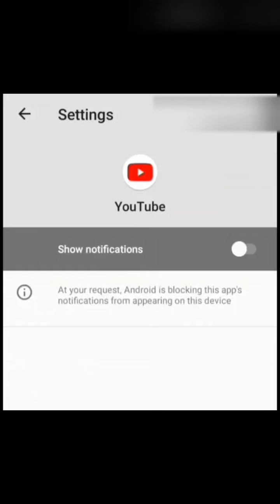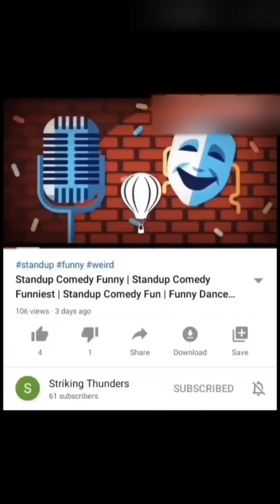The Bonding Of Spirit | Real Life Bengali Horror Story | Real Life Paranormal Events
This Video includes the real horror experience of my mother Mrs. Kumkum Ganguly at different stages of her life. The spine chilling incident is explained by her in a precised manner, making it very interesting to listen to. Spirits exist and they try to communicate with us for various reasons.

Video Includes:

1. When the Real Horror of Bengal Comes Alive!
2. Be Careful What You Wish For: True Bengali Horror Story
3. Scary Beyond Belief: Real Life Bengali Horror Story
4. Don't Go in the Dark: Terrifying Real Life Bengali Horror Story
5. The Terror is Real: Bengali Horror Story And Adventure
6. Witness the Real Horror of Bengal: True Bengali Horror Story
7. Unbelievable Horror: A True Story From Bengal
8. Chilling and Thrilling: Real Life Bengali Horror Story
9. The Unseen Horror of Bengal: True Bengali Horror Story
10.The Most Terrifying Bengali Horror Story Ever Told

Technology Videos -

Horror Videos -

Misc Videos -

Hit Bengali Songs -

Travel Blogs -

Music Videos -

Standup Comedy -